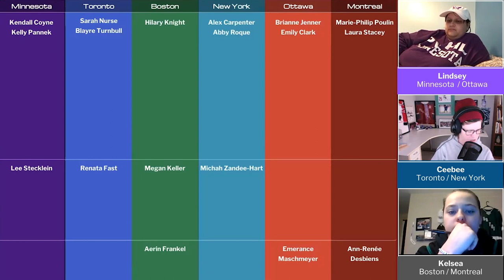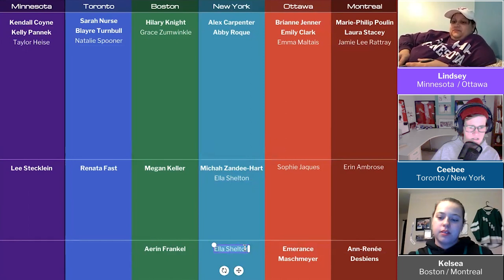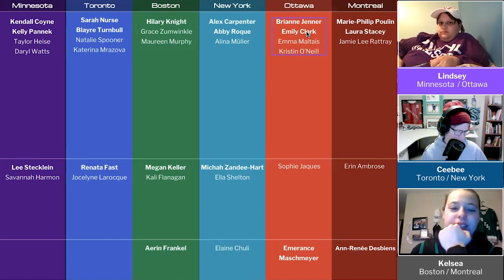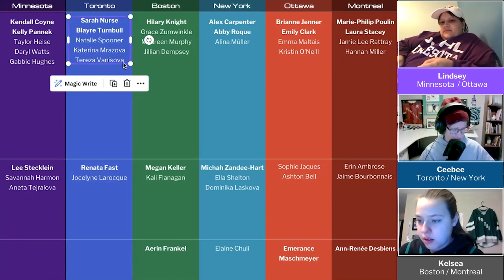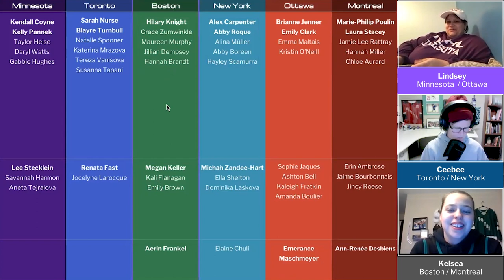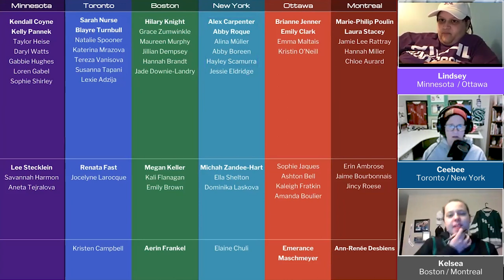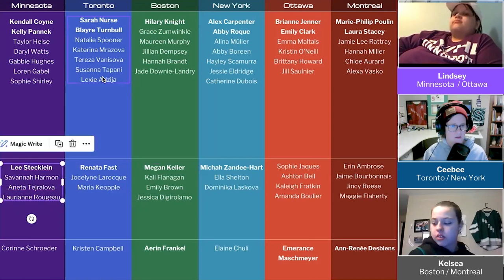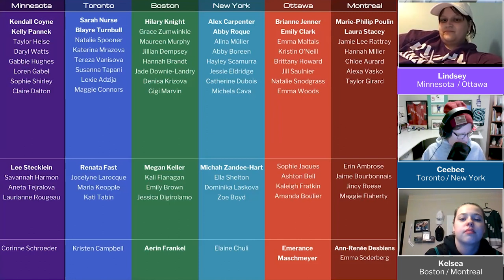PWHL Puck Drop | Redrafting the PWHL!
hockey news hockey talk PWHL discussion PWHL analysis PWHL news PWHL podcast PWHL talk PWHL players

In this special episode of the Puck Drop Podcast, we rewind to Draft Day and put on our GM hats to REDRAFT all original six teams of the PWHL! Using the same order and snake format, we go through Minnesota, Toronto, Boston, New York, Ottawa, and Montreal.
join me to fill out the rosters and build our teams. See if you agree with our picks, follow along with the video and let us know your thoughts! Whose team would win the championship?

GameDay Hockey posts hockey news,, analysis, insight, and more!

for more great hockey discussion!